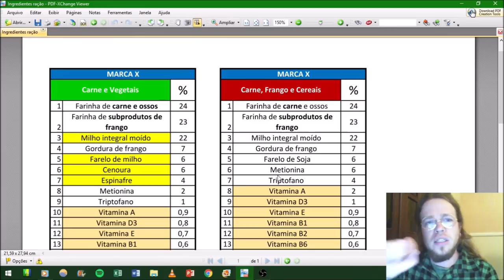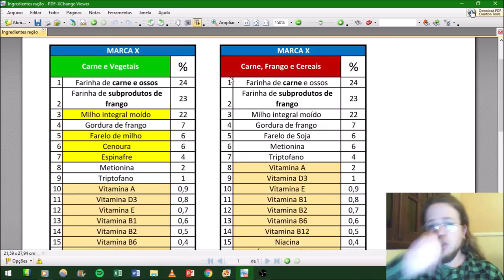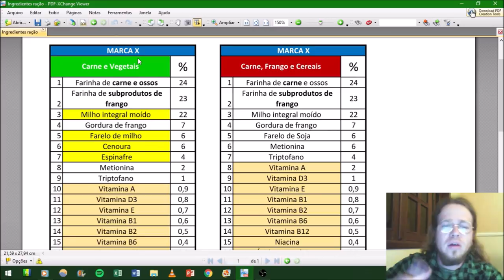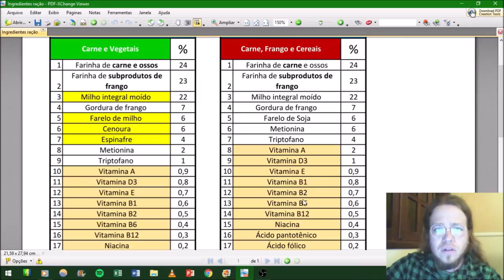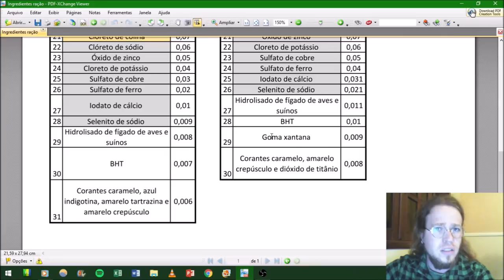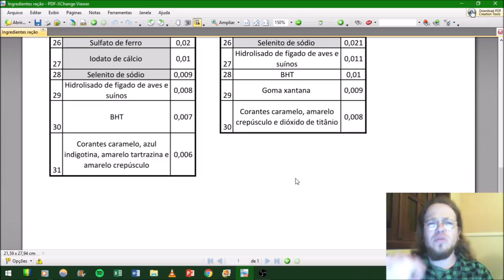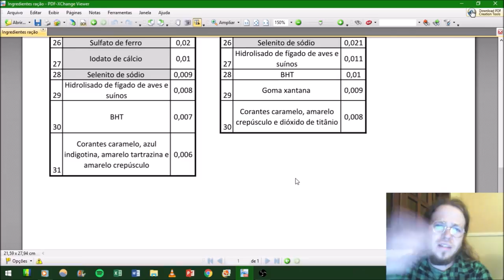Ração para Cães: como ler rótulo de ingredientes de rações | Dr. Edgard Gomes